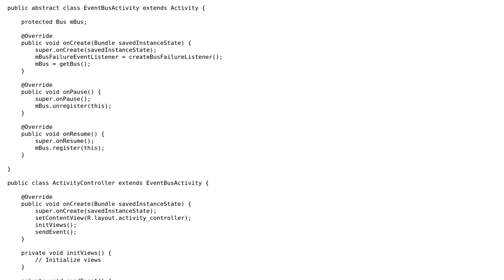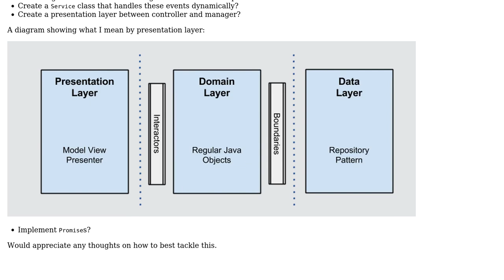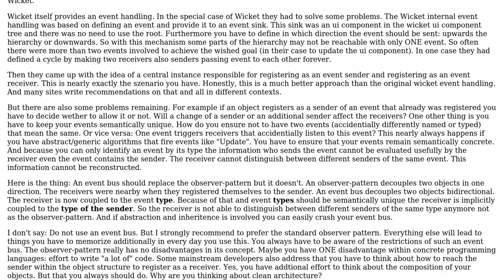Code Review: Event Aggregator Pattern Decoupling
With thanks & praise to God, and with thanks to the many people who have made this project possible! You are responsible for your own actions.